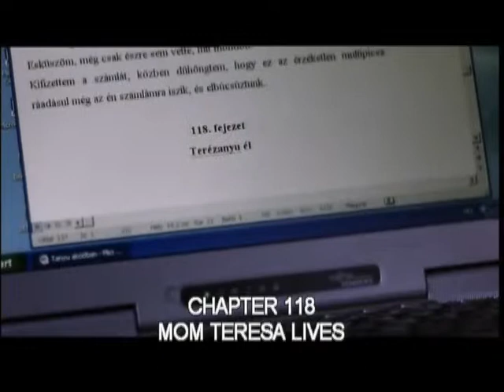Stop Mom Theresa Teaser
Stop Mom Theresa
Adapted from a contemporary Hungarian best-seller by Zsuzsa Racz, this breezy romantic comedy features rising star Gabriella Hamori as the cute, quirky Kata Keki. A successful career girl, Kata decides to stop doing good for others and focus on her quest for Mr. Right. Her brother Miki and her friends try to keep her on the right track, but her mom continuously pressures her to settle down. Like "Bridget Jones goes to Budapest" (Variety).

I'm a big fan of Hungarian films and this one is really good. I like the pairing of Hamori and Csanyi again, their scenes together are fantastic. The Hungarian scenery is also really beautiful.